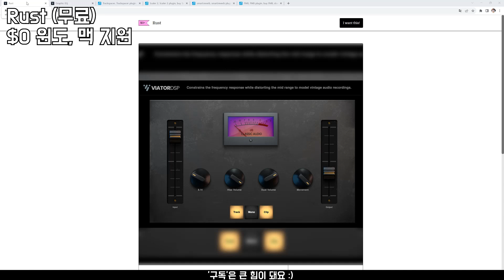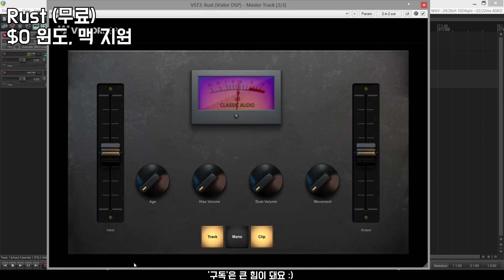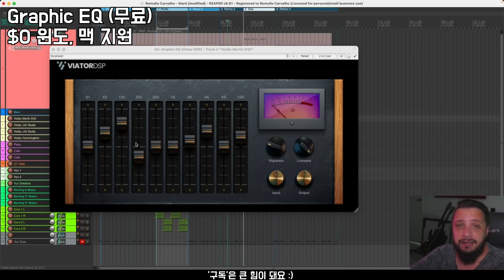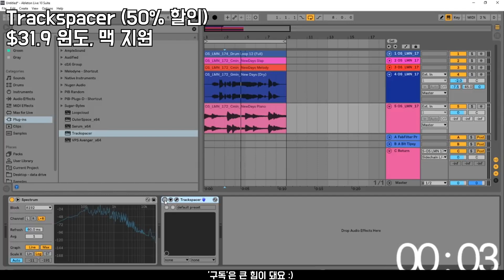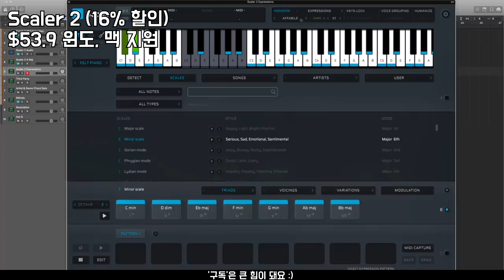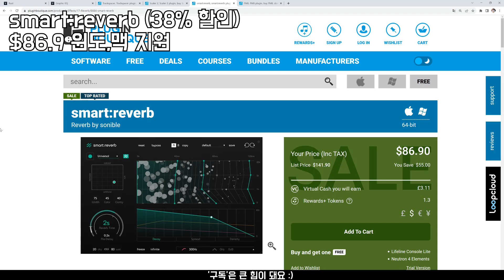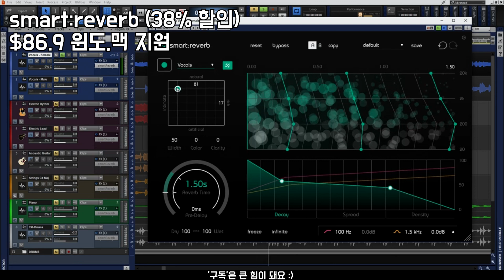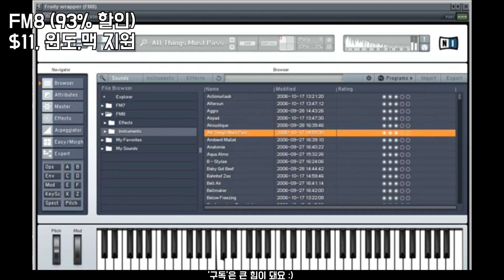0원 입력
+ '구독'은 큰 힘이 돼요 :)

00:00 Rust (무료)

01:30 Graphic EQ (무료)

03:00 Trackspacer (50% 할인)

04:30 Scaler 2 (16% 할인)

06:00 smart:reverb (38% 할인)

07:30 FM8 (93% 할인)